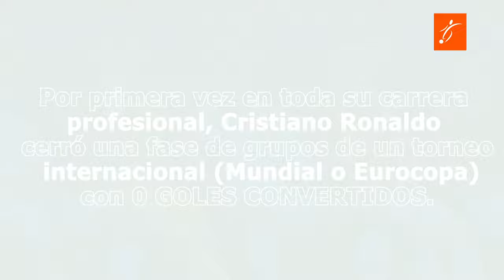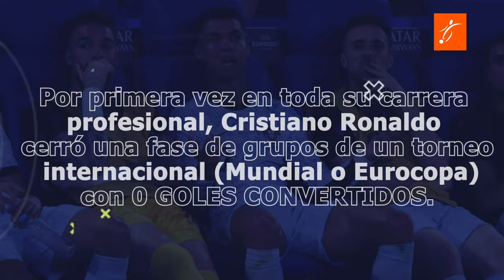Así FUE el TREMENDO CABREO de CRISTIANO RONALDO y SU TREMENDO GESTO con Kvaratskhelia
¡La furia de Cristiano Ronaldo! Pierde récord y se enfada con el árbitro
Cristiano Ronaldo protagonizó un partido lleno de furia en la Eurocopa 2024. El astro portugués vio cómo su selección, Portugal, perdía ante Georgia y, además, él mismo no logró marcar ningún gol, algo que no sucedía desde hace mucho tiempo.

Frustración con el árbitro:

En el transcurso del partido, Ronaldo tuvo un encontronazo con el árbitro por un penal no pitado. Su enfado fue tal que incluso vio la tarjeta amarilla.
Pierde un récord histórico:

Al no marcar en la fase de grupos, Cristiano Ronaldo perdió un récord histórico: por primera vez en su carrera, no logró anotar en esta etapa de un torneo internacional (Mundial o Eurocopa).
Furia al ser sustituido:

La frustración de Ronaldo aumentó cuando fue sustituido en el minuto 66. Al salir del campo, mostró su enfado pateando una botella que estaba en el césped.
El sueño cumplido de Kvaratskhelia:

En el lado positivo, el jugador de Georgia Kvaratskhelia vivió un día inolvidable. No solo jugó contra su ídolo de la infancia, sino que además marcó un gol y fue elegido MVP del partido.
Kvaratskhelia completó su sueño al pedirle la camiseta a Ronaldo al final del partido, quien se la dio sin problema.